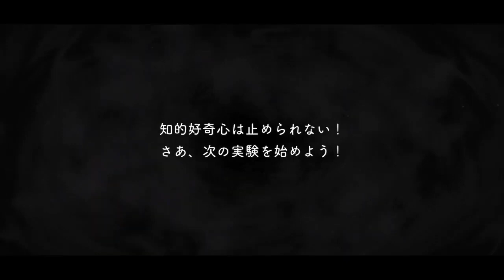【ENG SUB】Rook Hunt Club Wear SSR Voicelines & Groovy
Turn on CC for english subtitles! The languge can also be changed to any that you wish by choosing video settings, subtitles/CC, and auto-translate. Enjoy! :)

These are the current voicelines for Rook Hunt's Club Wear SSR card! This is all voicelines including the groovy.

[Note: Translations are done by me and may contain occasional errors. Please do not claim this translation as your own.]

for the video!